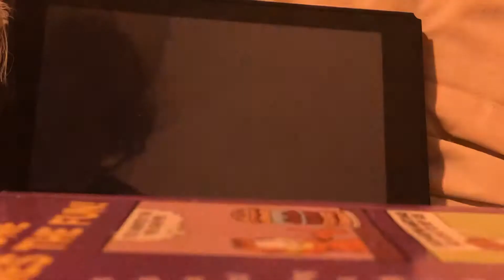100 in 100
Super Smash Brothers Ultimate for the Nintendo Switch features one true game mode: Century Smash. This game mode involves defeating 100 enemies as fast as possible.

So what would happen if you beat 100 enemies in exactly 100 seconds? Find out the answer in this video.